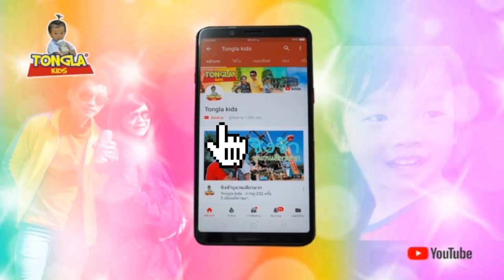โจรขโมยเด็ก | Tongla kids